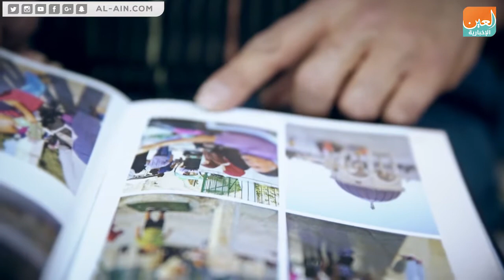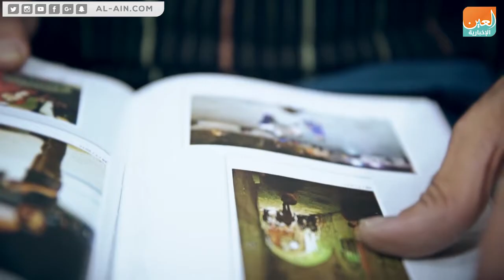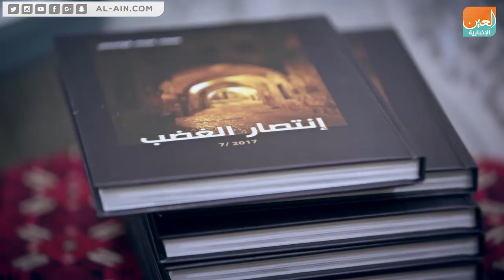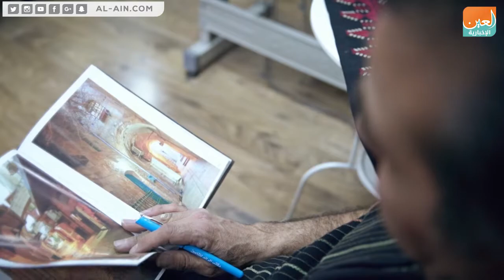حكايا مقدسية .. عيسى القواسمي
العين الإخبارية | حكايا مقدسية .. عيسى القواسمي
عيسى القواسمي فنان مقدسي يروي حكاية عشقة لمدينة القدس من خلال موهبتة المتمثلة في فن التصوير ويصور جمالية القدس بتعابير تفصيلية توصف جمالها حكايا مقدسية فلم من انتاج بوابة العين الاخبارية